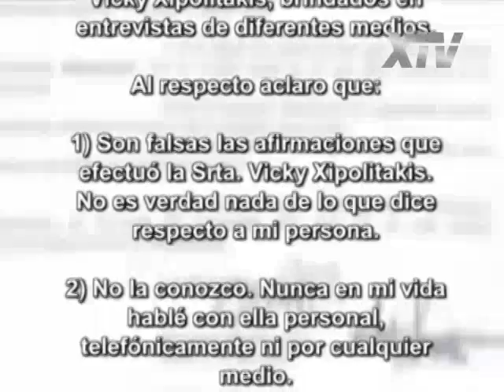¡Qué boquita! Los audios de Yanina Screpante (ex de Lavezzi)